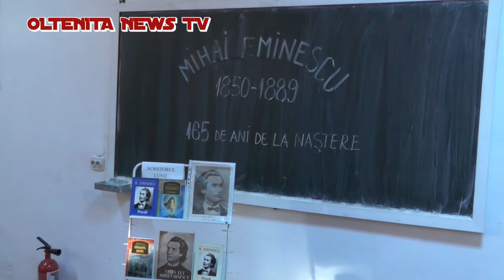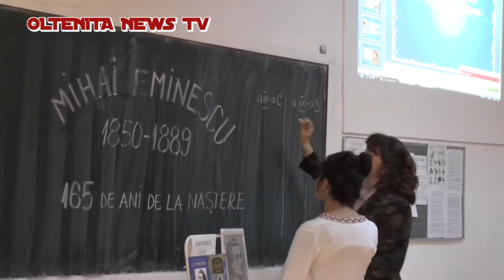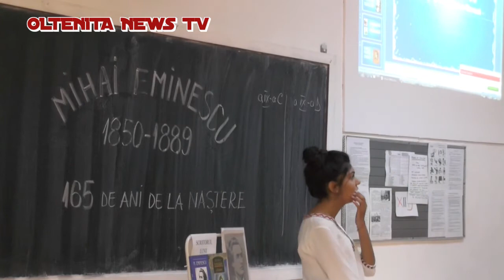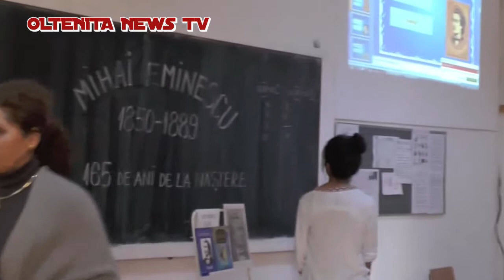m eminescu omagiat lic ION GHICA-oltenita